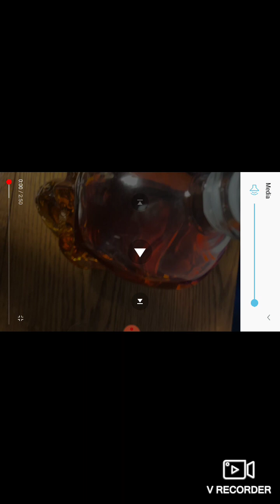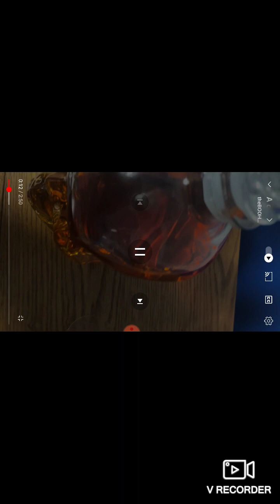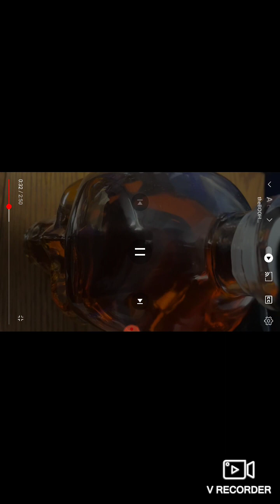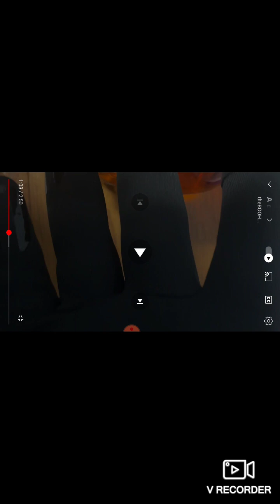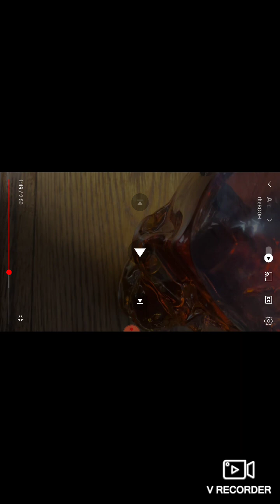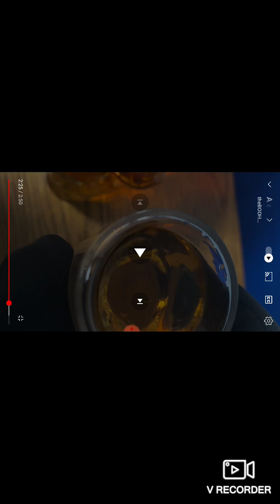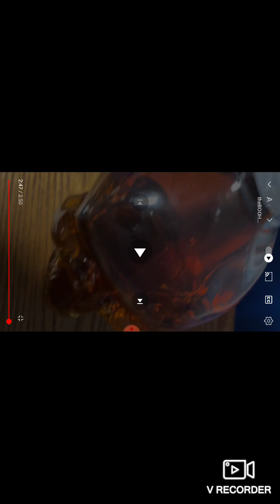The Screw Loose Effect Calibrating A Shot 🥃 After Drinking his Pony Keg Stand 🍺🍺🍺🍺😅😎👍🏿